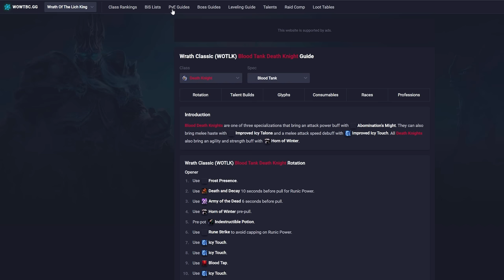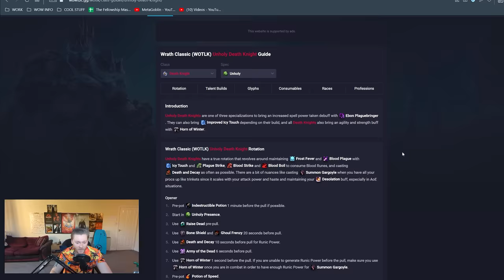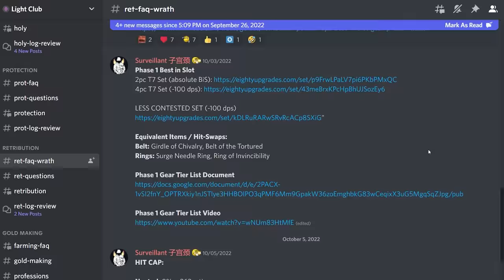DO NOT Use This Website for WOTLK Classic Guides!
Today we talk about probably the worst website for accurate wotlk classic info and instead recommend much better sources of information.

Make a truckload of Gold and speed your way to max level with the Rested xp gold assistant and leveling guides for Classic TBC & Wrath.

Become a Member to unlock member only videos, early access to videos and be credited on my end screens: